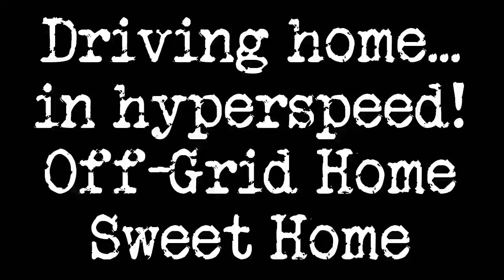Driving Home... In Hyperspeed!